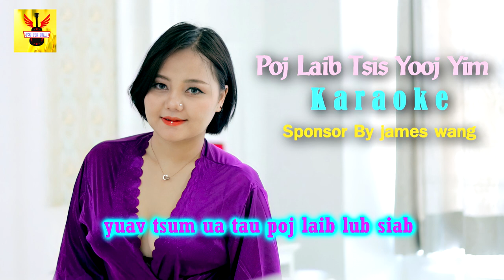Poj Laib - Poj Laib Tsis Yooj Yim ( Karoake )